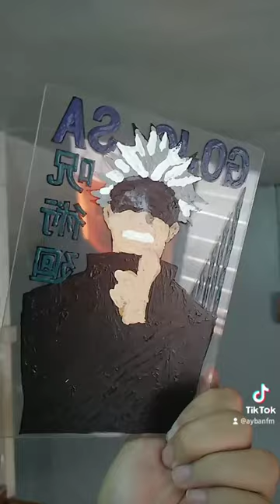Gojo Satoru Glass Painting || Jujutsu Kaisen Art Glass || Tiktok Art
Here's the process video of how I made the glass painting.

𝐈'𝐌 𝐎𝐏𝐄𝐍 𝐅𝐎𝐑 𝐂𝐎𝐌𝐌𝐈𝐒𝐒𝐈𝐎𝐍 📩

I'm thinking of making this as a source of income, so if you're interested and want to have an art glass. Don't hesitate to message me or comment in the comment section :)